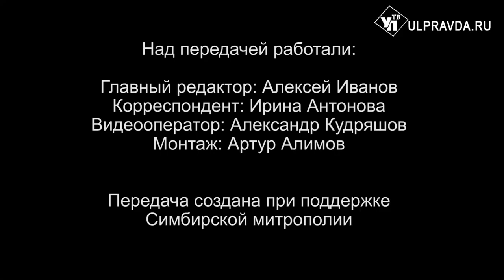Вопросы о религии. Каким должен быть храм XXI века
Сколько храмов должно быть в Ульяновске? Есть ли какие-то расчёты, на какое количество прихожан должны строиться храмы? Учитываются ли какие-то стандарты при их строительстве? Кто ответственен за строительство и благоустройство храма — священник или верующие? На эти и другие вопросы ответит митрополит Симбирский и Новоспасский Лонгин.